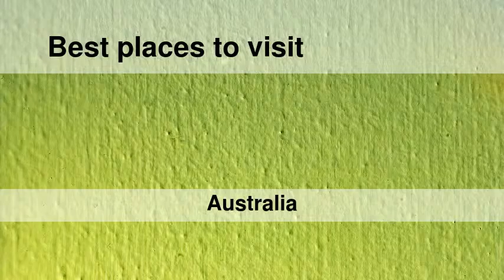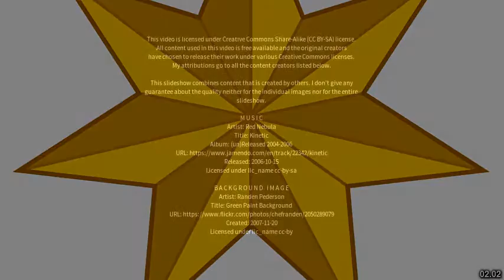Best places to visit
Best places to visit - Booval (Australia) Best places to visit - Slideshows from all over the world - City trips, nature pictures, etc.